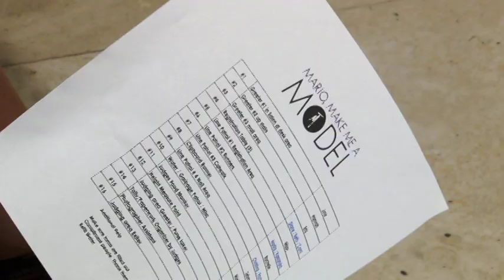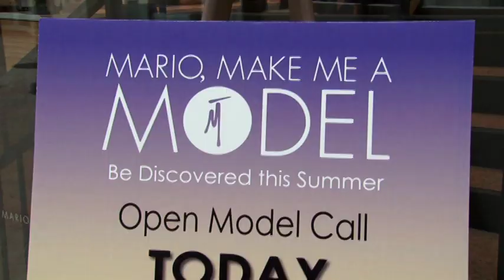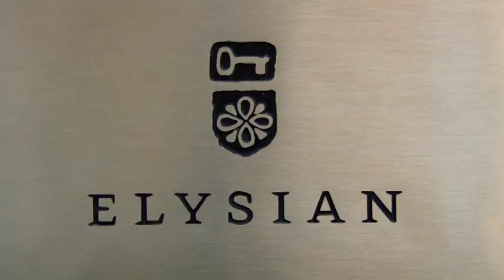Mario, Make Me a Model 2010 - The Journey